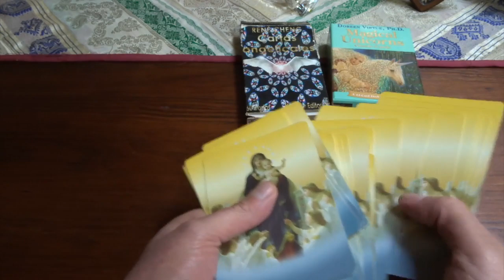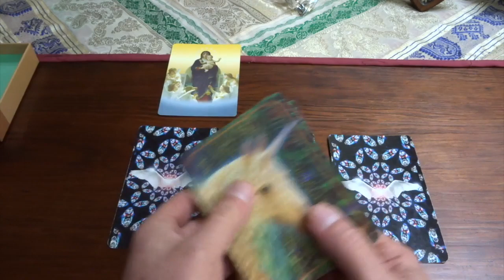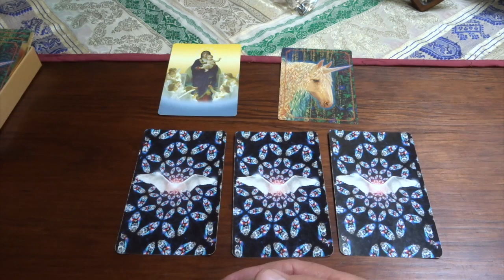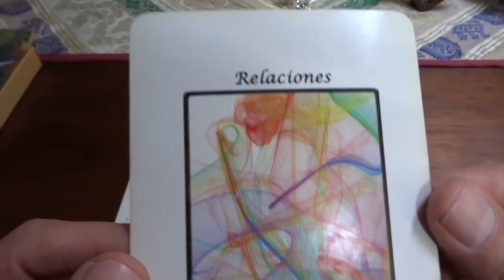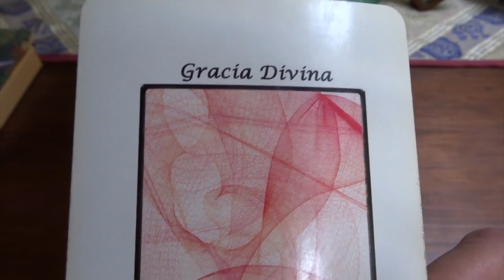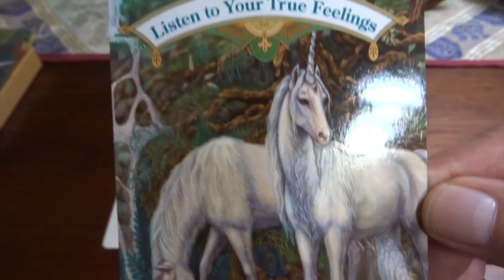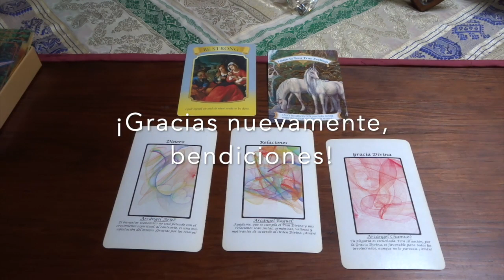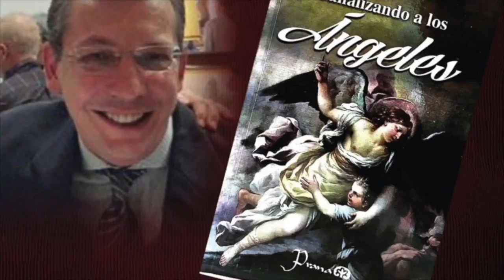Oráculo de ángeles del 10 al 16 de febrero del 2020 / Adamas - BienEstar Holístico canal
ORÁCULO O LECTURA:

Mensaje general de la Virgen María para toda la semana: fuerza, fortaleza, tú puedes.
Lunes y martes: arcángel Ariel: dinero (abundancia, manifestación).
Miércoles y Jueves: arcángel Raguel: relaciones.
Viernes, sábado y domingo: arcángel Chamuel: Gracia Divina.
Mensaje adicional de los ángeles para todos nosotros, en especial, para los que cumplen años o celebran algo: escucha tu corazón.

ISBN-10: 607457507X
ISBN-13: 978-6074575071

¡ Infinitas GRACIAs !